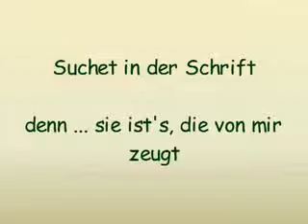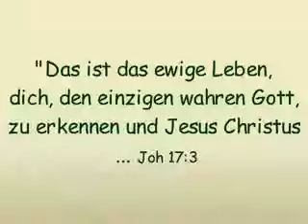Das Wunder der Bibel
Elder Ballard gibt Zeugnis vom göttlichen Ursprung der Bibel, Zeugnis, von Jesus Christus, dessen Worte durch die Bibel offenbart wurden.